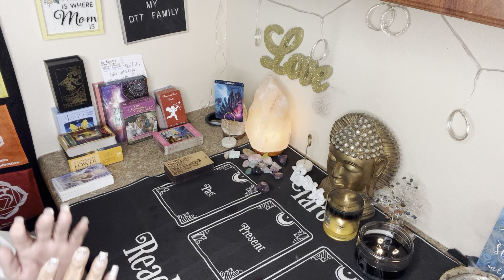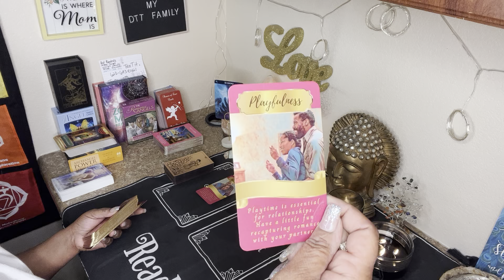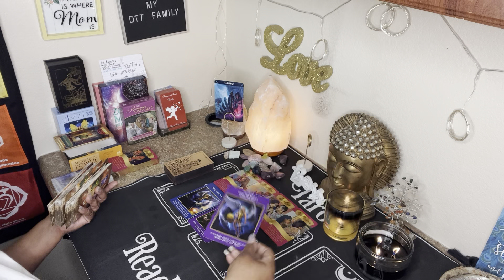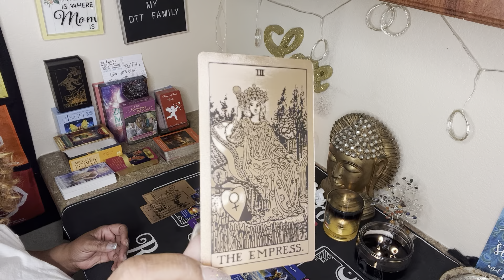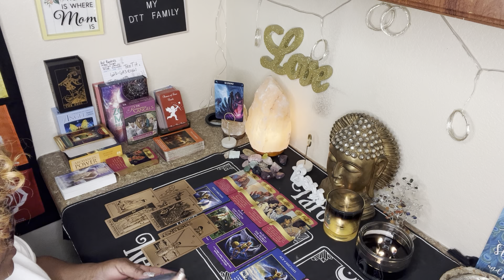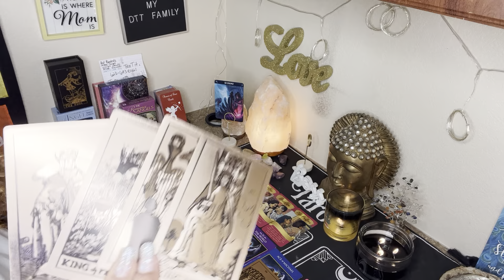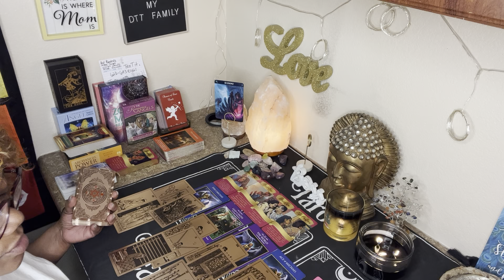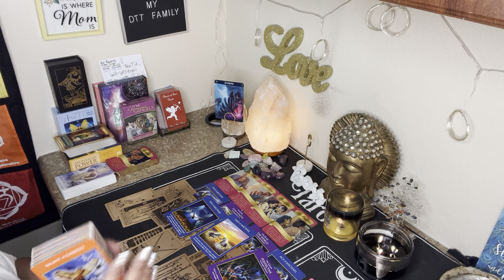SCORPIO ♏️ KEEP IT MOVING 👀